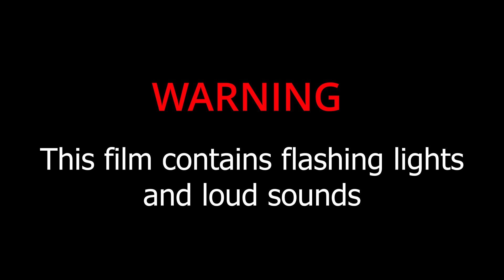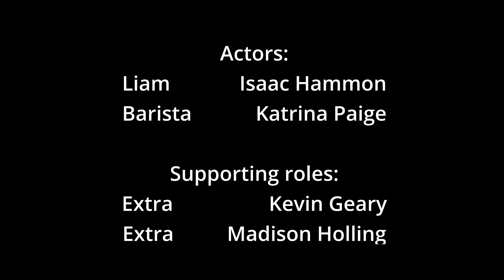Gratitude, Short Film